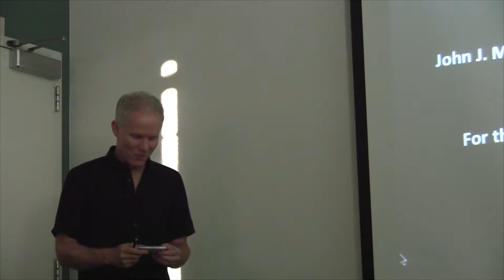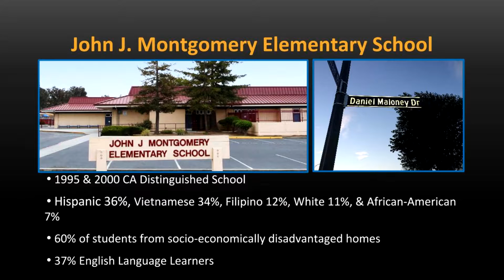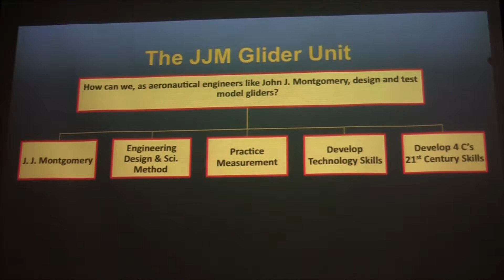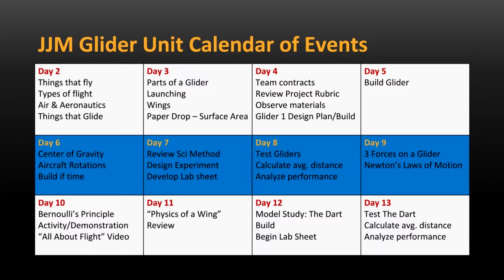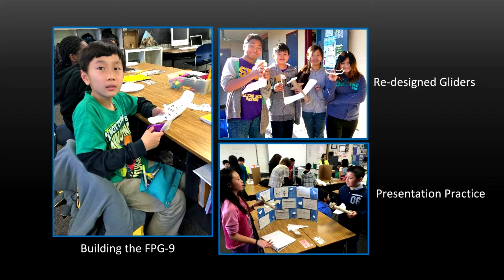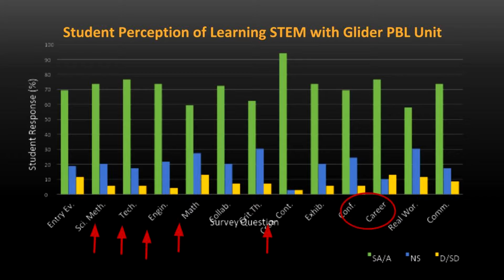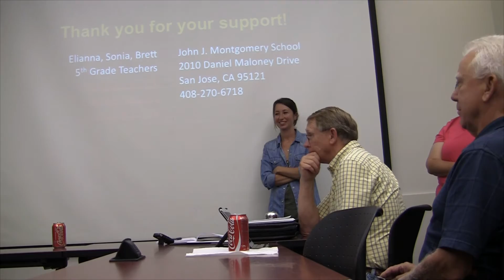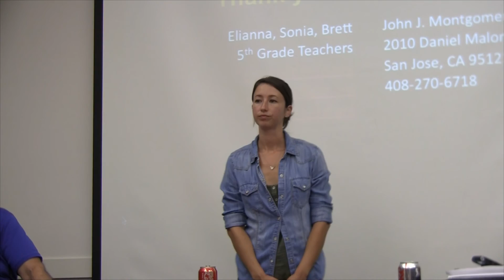SBSS ➜ Teaching Kids Science and the John Montgomery Story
Presented By: Elianna, Brett, and Sonia

At our meeting on July 8th,2015 we were fortunate to have Eilanna Lowry from John Montgomery Elementary School (and/or her fellow 5th grade teachers) talk about her STEM project she developed on Engineering Design. This is a component of the Next Generation Science Standards (NGSS).

This project was inspired by John Giddings and Veronica Craven who after presenting the John Montgomery story (and future film) to South Bay Soaring Society, held a program at Eilanna’s school. At this inspirational program, the kids made balsa gliders and learned why their school was named after John Montgomery.

At our Wednesday meeting, Elianna shared her STEM project, how effective it was with her kids, and future plans for this unit and other STEM learning opportunities. She looked for volunteer support for next year's implementation, feedback on making STEM learning through this unit more authentic, and advice/support on how to develop other STEM learning opportunities.